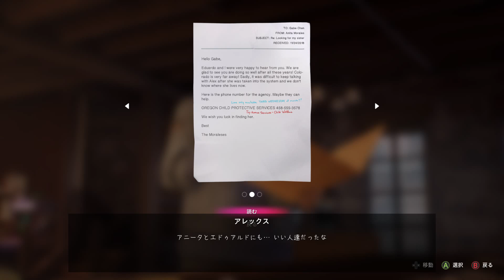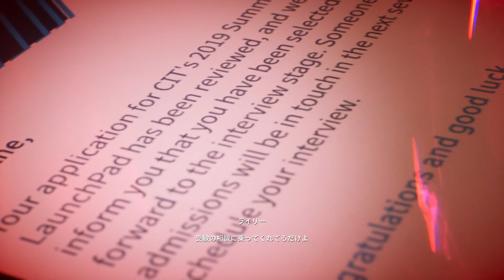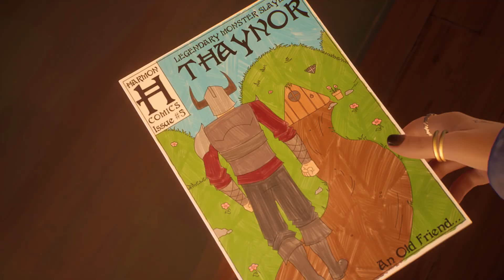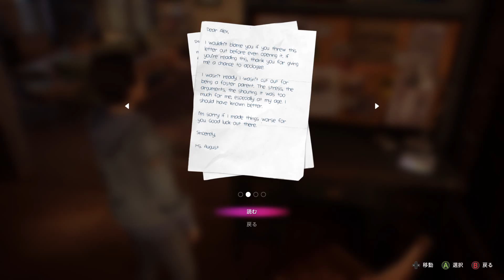【XBOX GAME PASS 高評価おすすめゲーム!!】 Life is Strange True Colors PART 02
GAME PASSの定額料金内の最新ゲーム。
ノー編集＆ノー実況配信です。

今回は、Life is Strange True Colors
何故だか感じるこの不安感。
田舎町ののどかな雰囲気とは反して、哀しい結末を感じさせる。